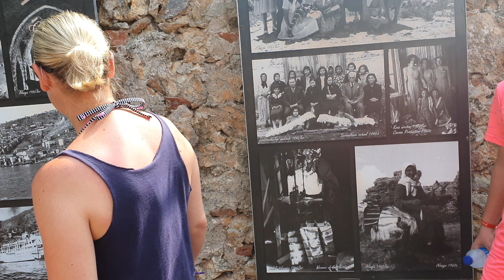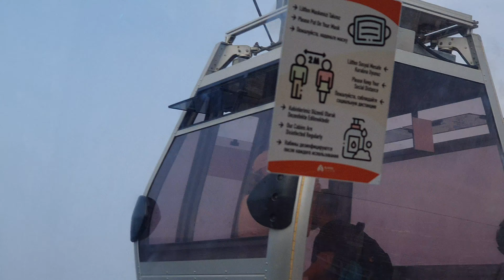Turkey, Antalya, Alanya City Tour Part Two, Cable Cars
next we went on the cable cars and it was very nice view from the top...